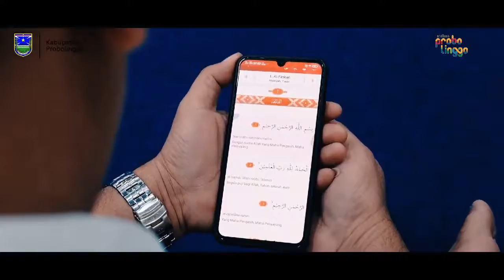Sholat duha, istighosah dan pengajian.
Sholat duha, istighosan dan pengajian yang dilakukan setiap hari jumat manis oleh karyawan dan karyawati dilingkungan kantor bupati probolinggo